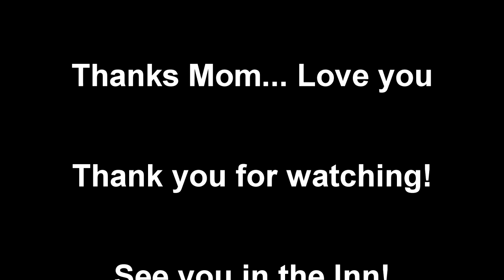So You Think You Can Cast Audition!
Hi everyone! Here is my So You Think You Can Cast Audition for Hearthstone. I really hope you like it! At the end... I don't know what was happening with the audio, but it made for some funny moments. This honestly sparked my interest in the field of casting, and I hope to get more practice in both Hearthstone and Heroes of the Storm! I love both games and would love to cast either one if given the opportunity.

(PS sorry this was on the wire, I was working on it for a while, and then editing took much longer than I had hoped)